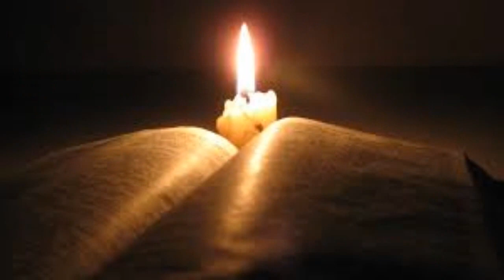The Holy Cross Anthem | Sisters of the Cross of Chavanod.( Tamil )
The Holy Cross Anthum | Sisters of the Cross of Chavanod.